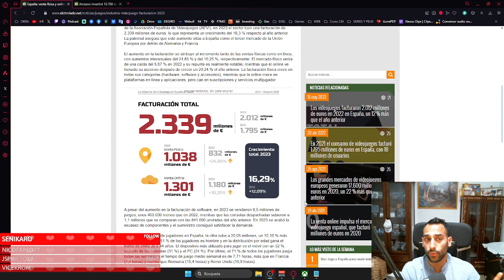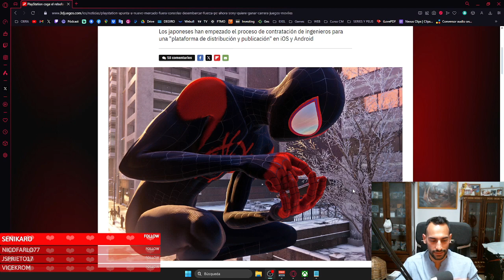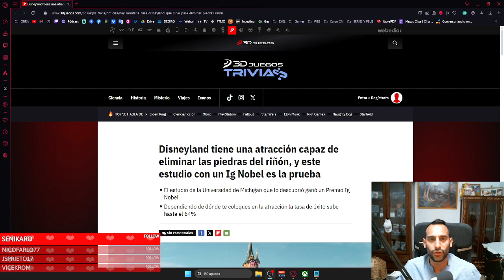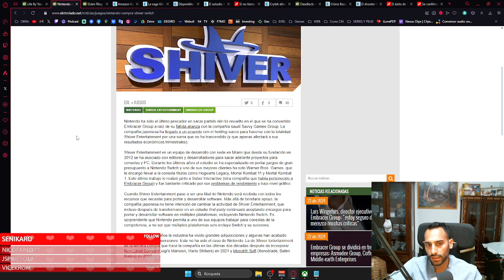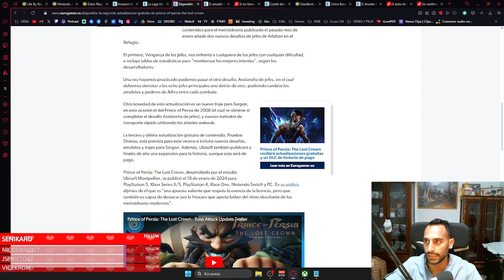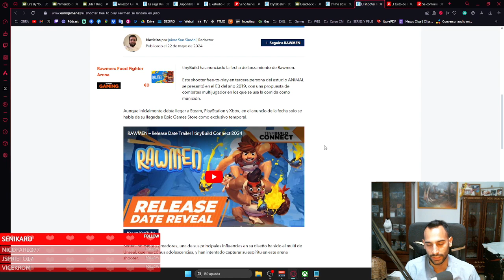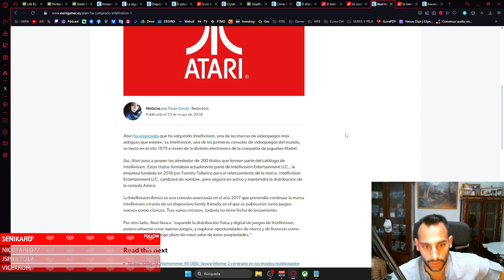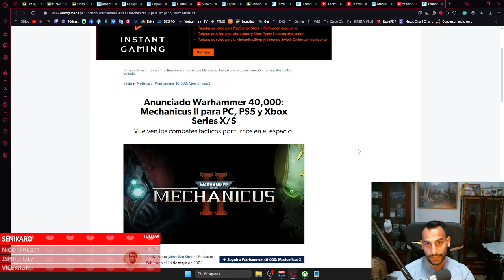DLC ELDEN RING, BLACK OPS 6, SIMS 4 Y MÁS - LA CUEVA DEL PREHISTORICO - PODCAST 2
DLC ELDEN RING, BLACK OPS 6, SIMS 4 Y MÁS - PODCAST 2
🎮¡ COMPRAR JUEGOS MUY BARATOS AQUÍ ! 🎮